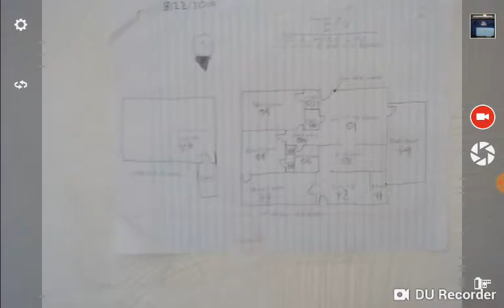House Tour 2019